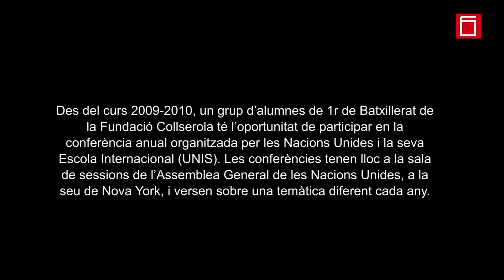Alumnes de Batxillerat participen en la conferència anual de l’escola de les Nacions Unides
Un grup de deu alumnes de 1r de Batxillerat de l’escola Frederic Mistral-Tècnic Eulàlia han participat en la 41a conferència que organitzen les Nacions Unides (UN) i la seva Escola Internacional (UNIS) a la seu de Nova York. La conferència d’enguany es titula “Migration: Crossing the Line” i se centra en el moviment global de persones, un problema que ocupa actualment el centre d'atenció internacional i que afecta països d'arreu del món a través d'una varietat de formes.

Els alumnes de l’escola Frederic Mistral-Tècnic Eulàlia, l’única escola de Catalunya que hi assisteix, participen en els diferents debats organitzats i una de les nostres alumnes, Júlia Laguna, ha moderat el debat sobre “Migrants econòmics i refugiats polítics”. Durant l’estada, els nois i noies s’allotgen en cases de famílies de l’escola de les Nacions Unides per aconseguir una integració idiomàtica i, també, cultural.